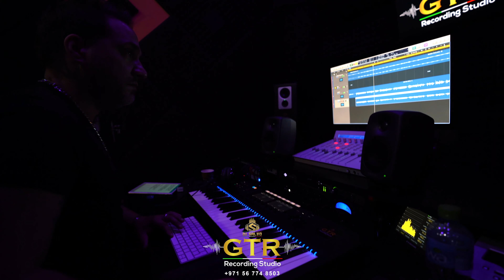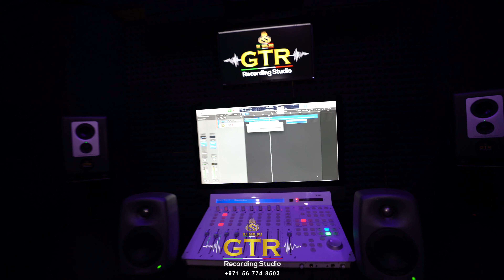Turkish Singer Edin Arslan Recording @ GTR RECORDING STUDIO DUBAI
For future Music Production/Video contact "GTR Recording Studio, Inc."
Regards, GTR RECORDING STUDIO TEAM